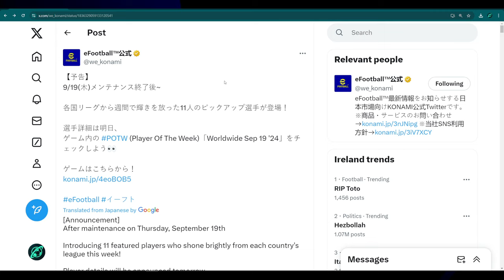Whats NEW THURSDAY in eFootball | LAMINE YAMAL BOOSTER